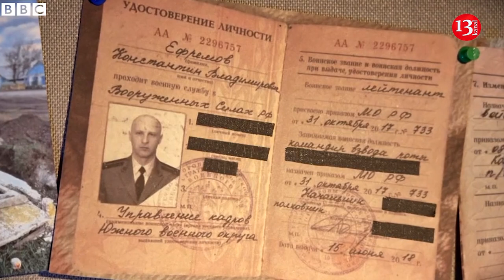"Ukrainian men raped, tortured in captivity" - SHOCKING words from officer who escaped from Russia